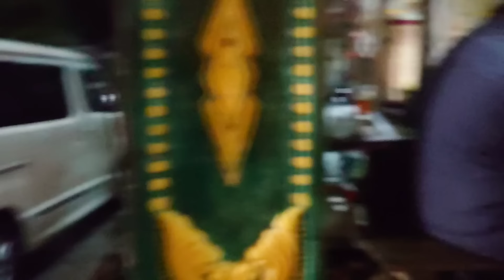DRIVER ZEN MEMBANTU JADI KERNET, POIN MULAI MUNCUL! SUGENG RAHAYU 7145 LANJUT KE WONOSOBO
rute bus = temanggung-magelang-jogja-solo-surabaya
Nopol bus = w7145up
Driver bus = AGUS TULUNGAGUNG + ZEN
Kondektur bus = INDRAJIT
Jam keberangkatan bus = 7.00 dari terminal WONOSOBO

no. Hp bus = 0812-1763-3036